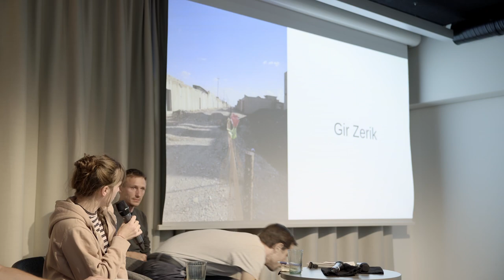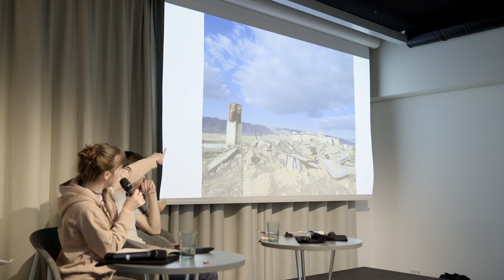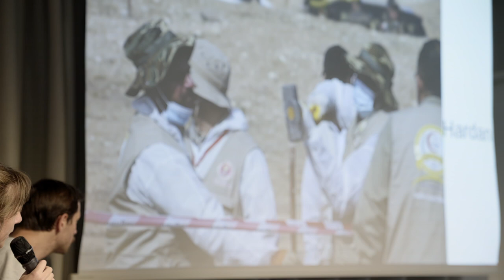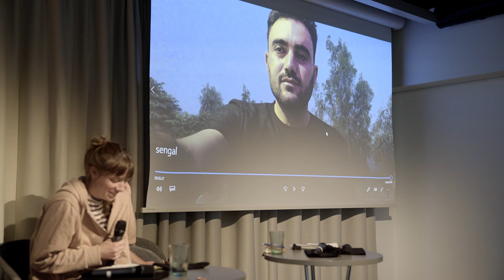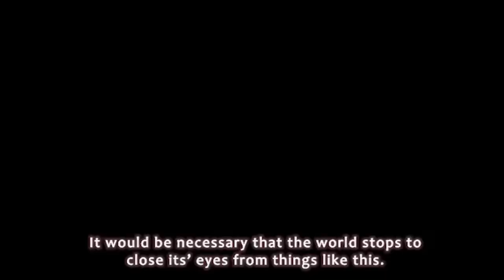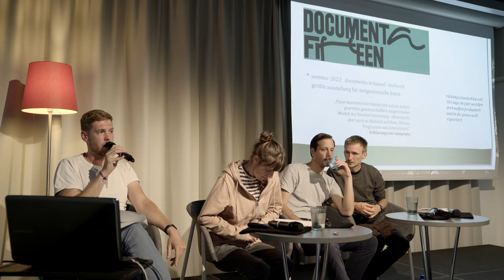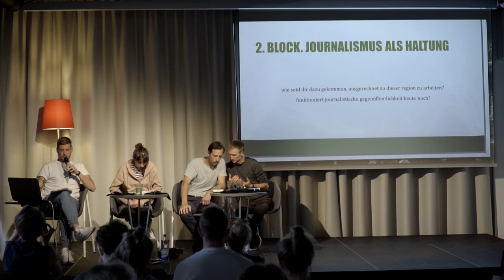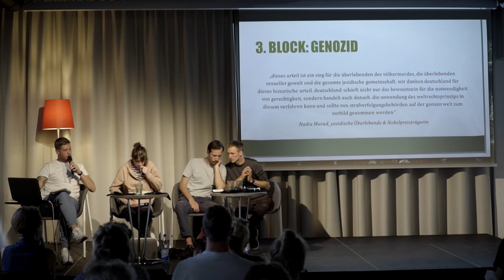Eine Frage der Freiheit. Kritische Berichterstattung & demokratische Selbstverwaltung im Şengal.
Podiumsdiskussion mit  Matej Kavčič & Marlene Förster

Mehrere Monate lang arbeiteten Matej Kavčič und Marlene Förster in der  Region Şengal im Irak. Sie recherchierten zu der Situation der dort lebenden ezidischen Bevölkerung, zu den Verbrechen des Islamischen Staates (IS), dem Aufbau der demokratischen Selbstverwaltung und den Angriffen von Seiten des türkischen und irakischen Militärs.

Vor Ort führten die Beiden Interviews mit politischen Akteuren und Bewohner:innen durch. Die langfristige Perspektive war der Aufbau eines Medienzentrum, über das Materialien und Recherchen der Öffentlichkeit zur Verfügung gestellt werden sollten.

Am 20. April wurden sie vom irakischen Militär festgenommen und einen Monat lang vom irakischen Geheimdienst inhaftiert gehalten. In der Zeit ihrer Festnahme begann eine Militäroffensive seitens der irakischen Armee gegen die ezidische Selbstverwaltung, deren Aufbau nach dem Genozid an den Ezid:innen im Jahr 2014 begonnen hat.

Matej Kavčič und Marlene Förster werden am 14. Juni 2022 bei uns zu Gast sein. Entlang des erarbeiteten Video- und Fotomaterials werden sie über ihre Arbeit im Şengal berichten und über die aktuellen Entwicklungen diskutieren.

Eine Veranstaltung des Unterstützer:innenkreis FreeMarleneandMatej (@freemarlene) und der interventionistischen Linken – FfM (@iLfrankfurt)